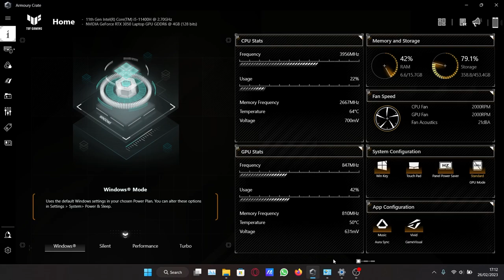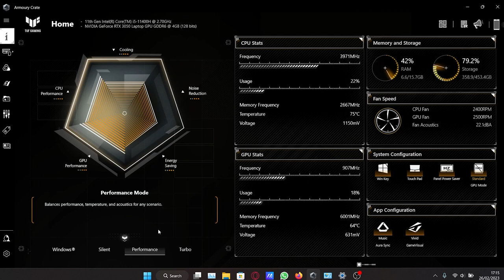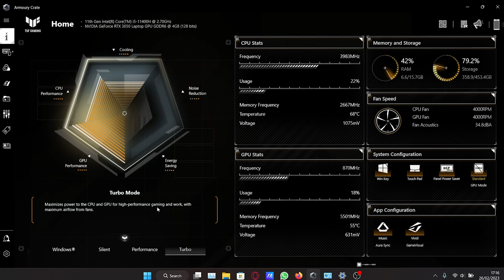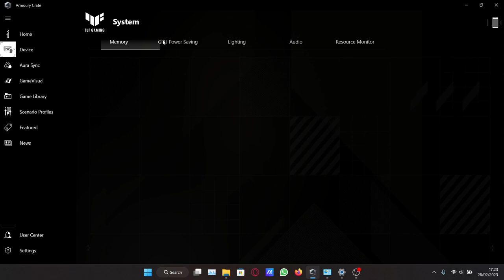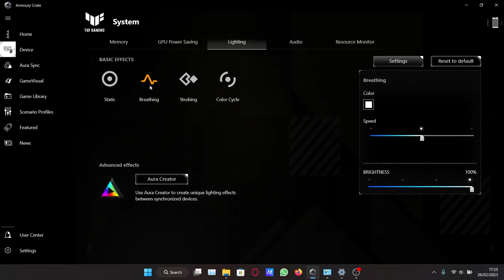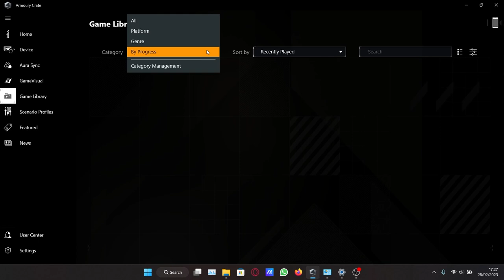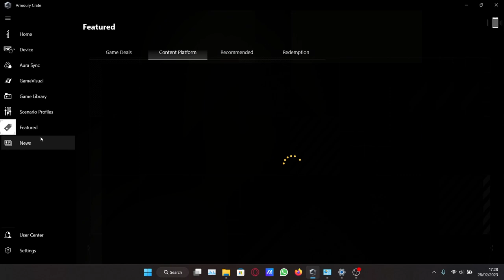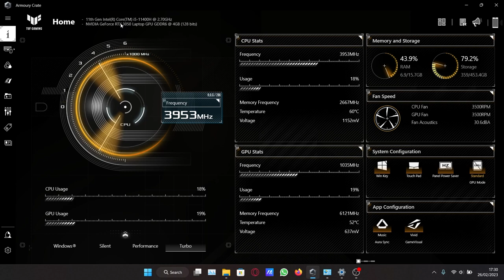Turtorial dan Penjelasan Armoury Crate di Asus Tuf Gaming F15 FX506HC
Turorial Armoury Crate apa adanya di Laptop Asus Tuf Gaming F15 FX506HC